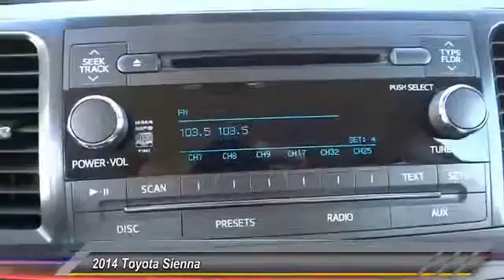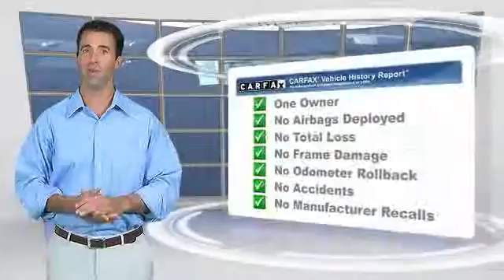2014 Toyota Sienna Marina del Rey, Los Angeles, Santa Monica, Culver City, Venice, CA T483060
4636 LINCOLN BLVD.

MARINA DEL REY TOYOTA: PROUDLY SERVING MARINA DEL REY, LOS ANGELES, SANTA MONICA, CULVER CITY, VENICE, AND SURROUNDING SOUTHERN CALIFORNIA LOCATIONS. THIS BLUE 2014 Toyota SIENNA IS EQUIPPED WITH A Engine: 3.5L DOHC V6 SMPI, AUTOMATIC TRANSMISSION, AND RECEIVES AN ESTIMATED 18 City/25 Hwy MPG. MARINA DEL REY, CA 90279. MARINA DEL REY, CA - LOS ANGELES, CA - SANTA MONICA, CA - CULVER CITY, CA - VENICE, CA STOCK #: T483060 | 2014 Toyota SIENNA LE CARFAX Certified 1-Owner 2014 Toyota SIENNA LE Stock #: T483060 | VIN: 5TDKK3DC1ES483060 | 2014 Toyota SIENNA LE Marina Del Rey Toyota